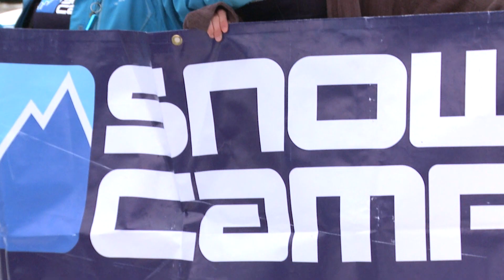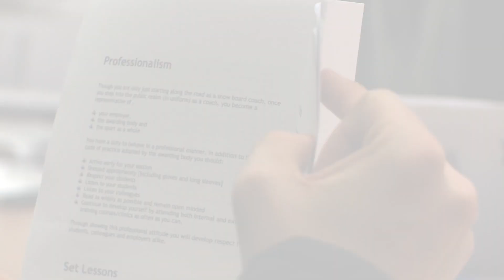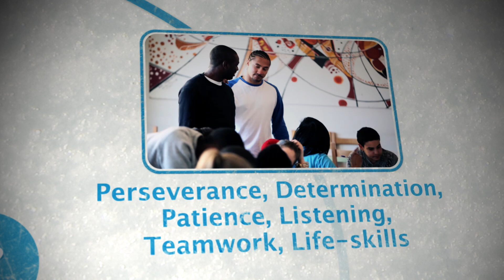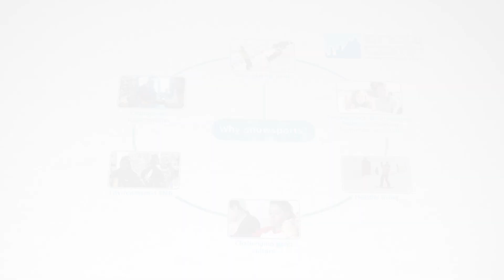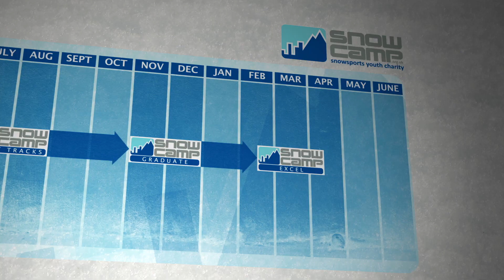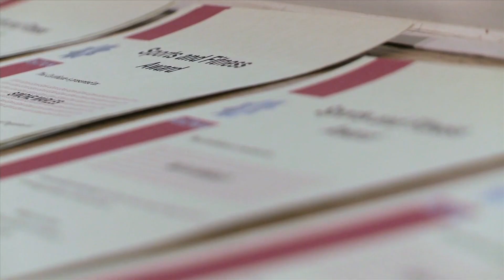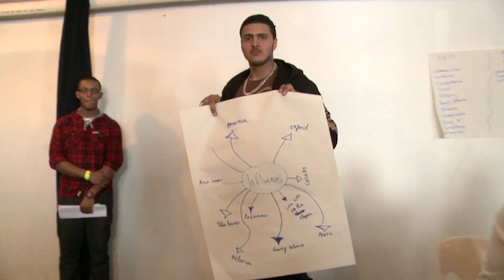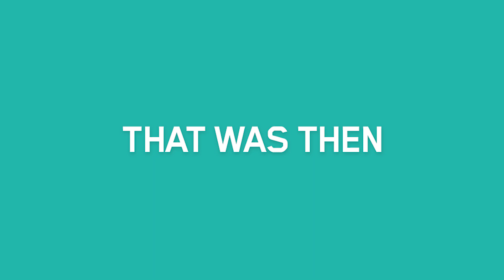SNOW-CAMP '5NOW' CAMPAIGN MOVIE - 2015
Help us change the lives of 5,000 inner-city young people across the UK.

Since 2003, Snow-Camp have worked with over 250 partner youth projects across London, successfully supporting young people with innovative and effective youth programmes.

Snow-Camp works. Using snowsports engages and motivates young people. Gaining qualifications, training and employment changes their future.

Last year, 98% of young people said that Snow-Camp had helped them grow in confidence 92% and overcome fear. 96% gained accredited qualifications and after completing the Snow-Camp journey, 85% have gone onto employment, training, further education or other positive destinations.

We are a small charity with a big vision. With your help we can expand our programmes to 5 UK cities and change the lives of many more inner-city young people.